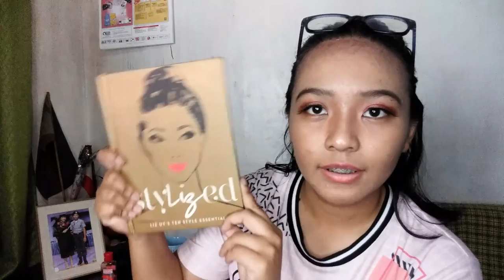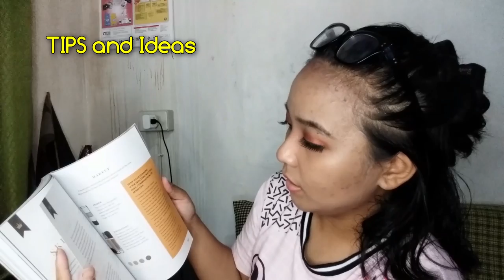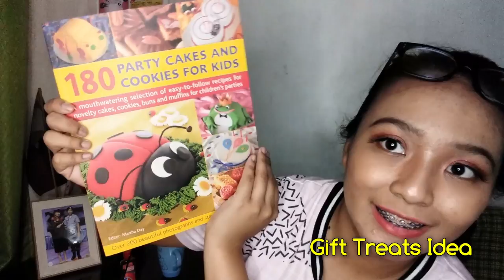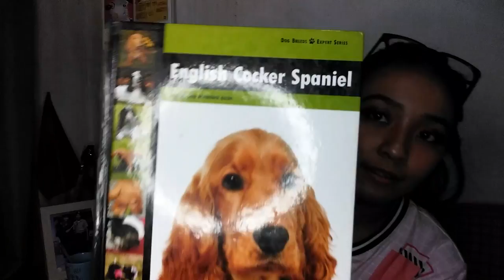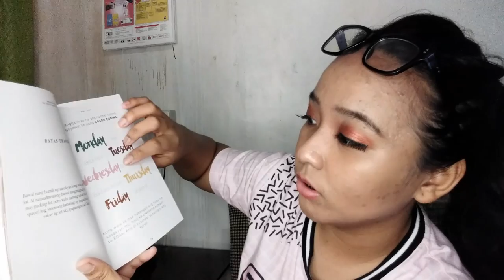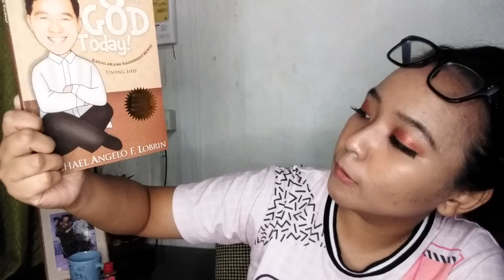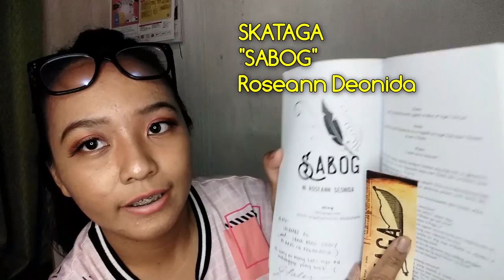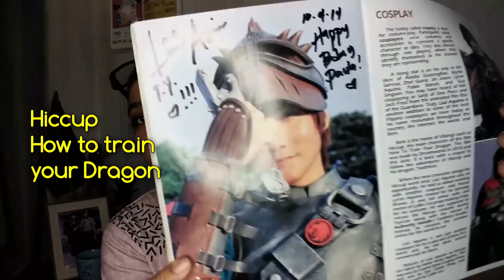My Book Collection Haul at home by Paula Mariz P. |CHILL VIBES |V56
My book collection at home. (PS: Reading is cool!)

BELL 🔔Button 🔔
pag may time pag walang time next time.

Thank youu!! One’s again this is @Paula Mariz P. Signing Out.